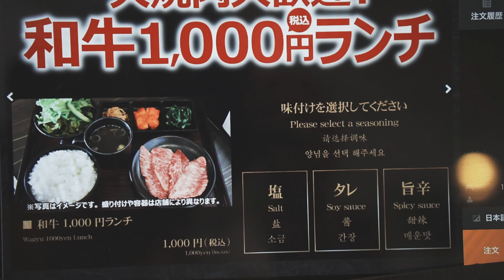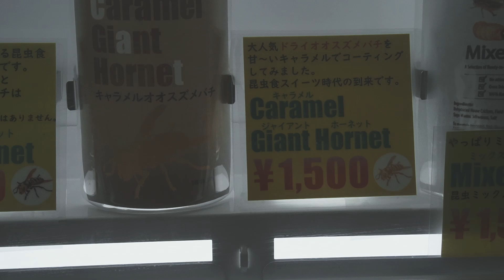ランドオブアロハのブラック（ヒノヤ別注）を探しに行く【VLOG】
☆お伺いした「HINOYA PLUS MART店」詳細です↓撮影ご協力ありがとうございました！
Adoresu：〒110-0005 東京都台東区上野6丁目10-22